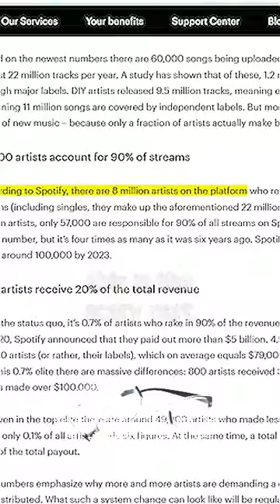why the few make all the money